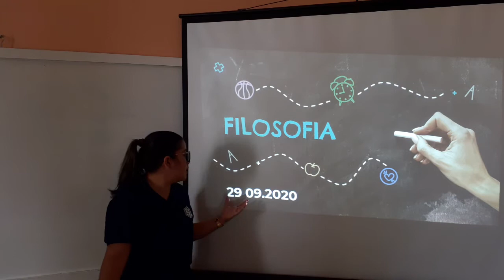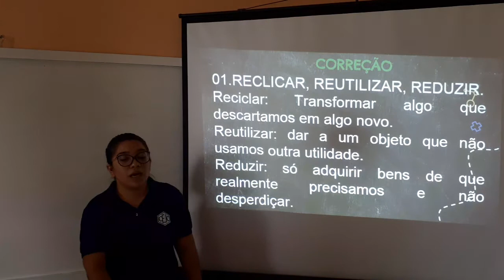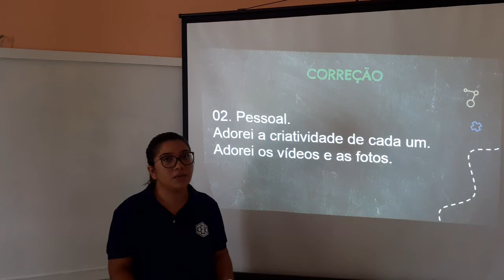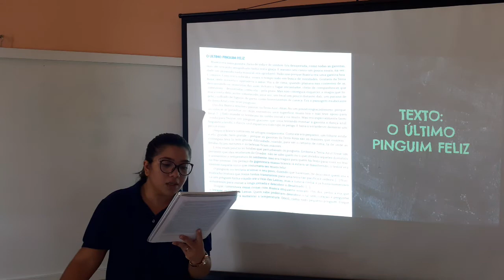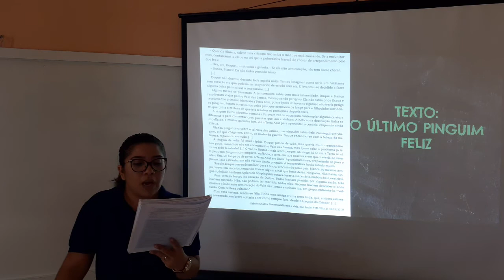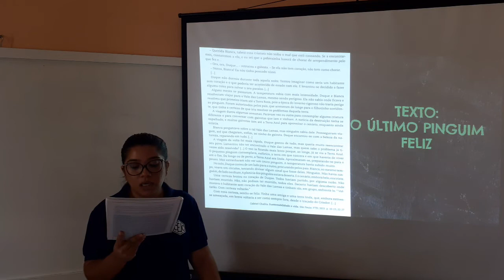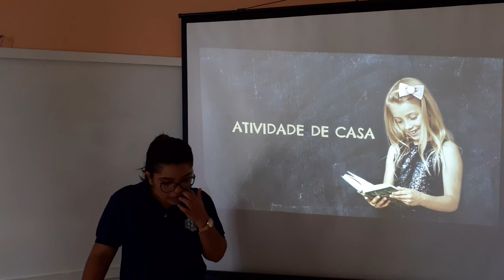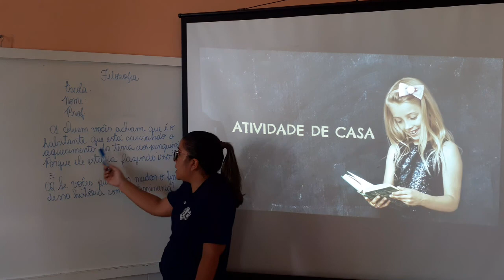2AB S21 004 29-09 JOICY FILOSOFIA